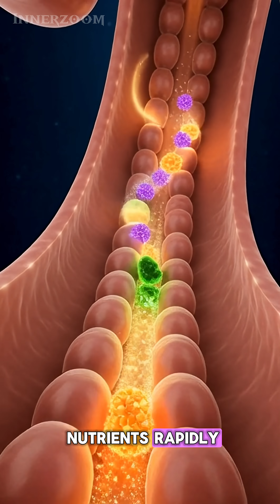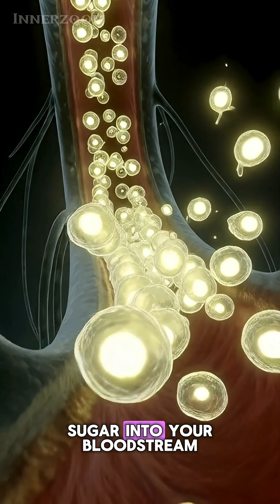Eat Dairy Milk Daily? You Need To See This Inside!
Ever wondered what Dairy Milk chocolate does inside your body?
This video shows a complete 3D cinematic breakdown — from digestion, sugar flow, energy spikes, benefits, and even hidden side effects.

🍫 What You’ll Learn:

How Dairy Milk breaks down in the stomach

Sugar absorption into the bloodstream

Benefits like instant energy

Side effects: sugar spikes, acidity & cravings

Full 3D anatomy animation for easy understanding

💬 Comment: Which food animation should I make next?